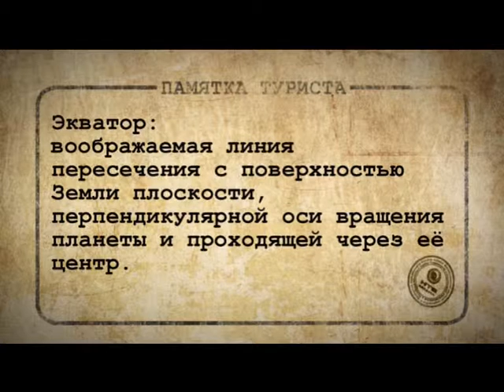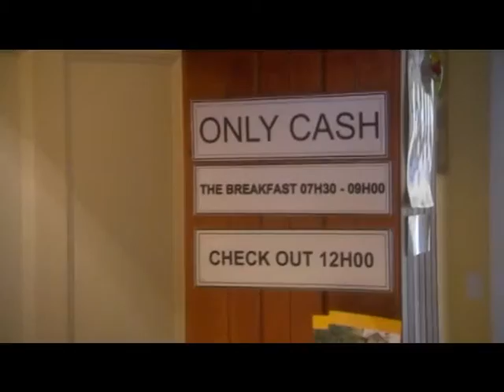№1 Viaje a Ecuador, Travel to Ecuador, Путешествие в Эквадор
Первая серия путешествия по Эквадору. Прилет в Кито, поиск гостиницы. Travel Ecuador.